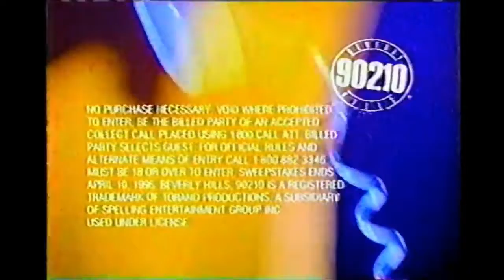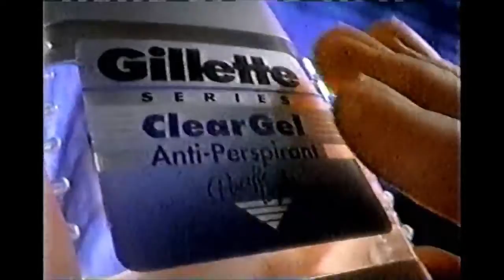1996 TV Commercials 90s Compilation #5